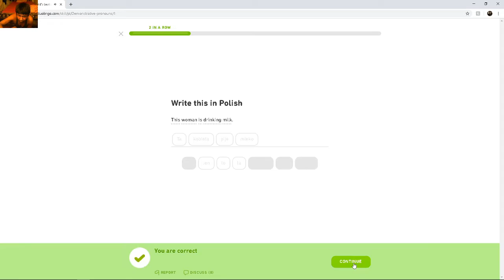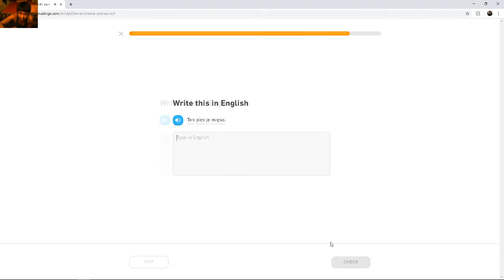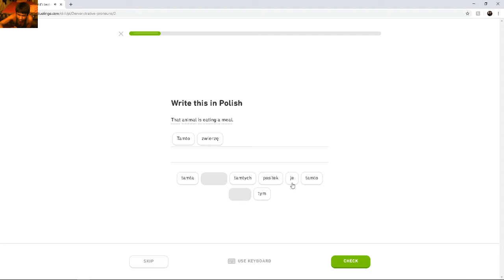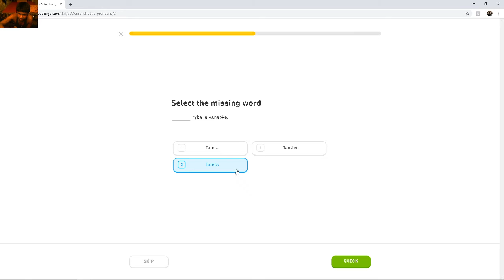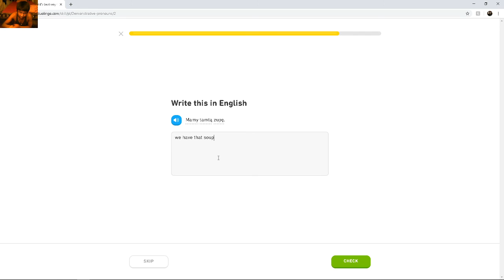Duolingo Polish language course